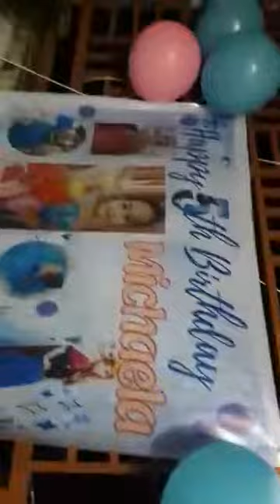Michaela 5th Birthday